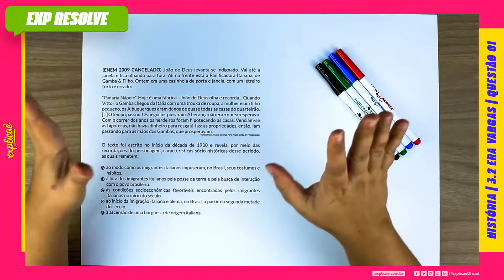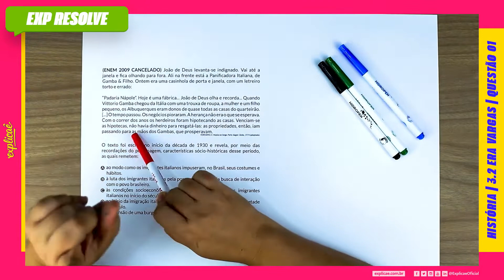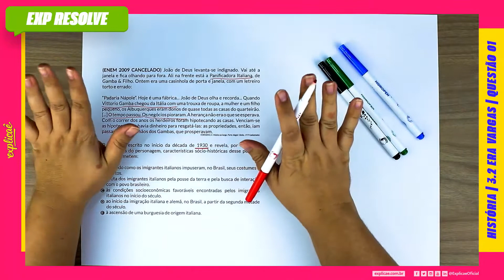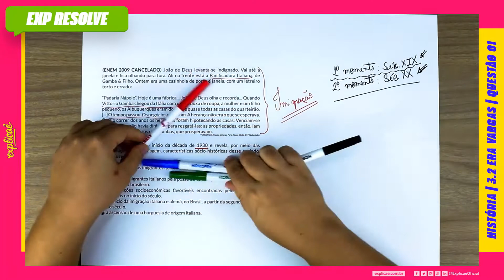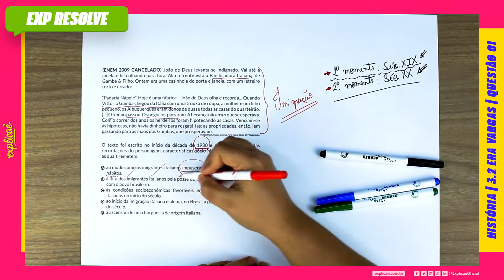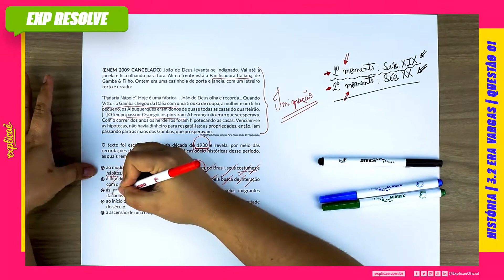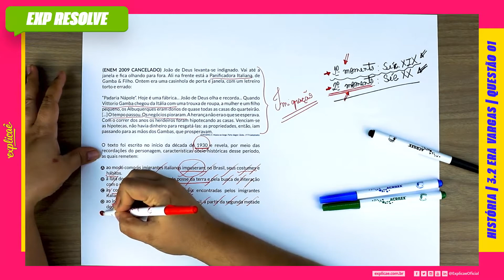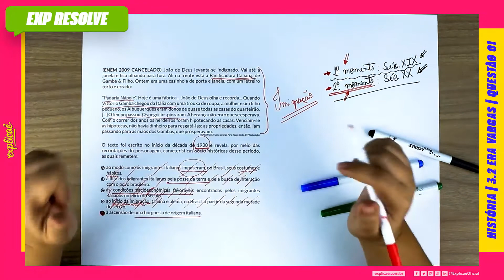JOÃO DE DEUS LEVANTA-SE INDIGNADO. VAI ATÉ A JANELA E FICA OLHANDO PARA FORA. (...) | ERA VARGAS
ENEM 2009 CANCELADO:

NO MANUAL DE SOBREVIVÊNCIA:

3. REPÚBLICA | 3.2 ERA VARGAS| QUESTÃO 01

No Explicaê Resolve de hoje, profe Jeize trouxe uma questão da prova de Humanas do Enem 2009 CANCELADO que traz o assunto Grécia

(ENEM 2009 CANCELADO) João de Deus levanta-se indignado.
Vai até a janela e fica olhando para fora. Ali na frente está
a Panificadora Italiana, de Gamba & Filho. Ontem era uma
casinhola de porta e janela, com um letreiro torto e errado:
“Padaria Nápole”. Hoje é uma fábrica... João de Deus olha e
recorda... Quando Vittorio Gamba chegou da Itália com uma
trouxa de roupa, a mulher e um filho pequeno, os Albuquerques
eram donos de quase todas as casas do quarteirão. [...] O tempo
passou. Os negócios pioraram. A herança não era o que se
esperava. Com o correr dos anos os herdeiros foram hipotecando
as casas. Venciam-se as hipotecas, não havia dinheiro para
resgatá-las: as propriedades, então, iam passando para as mãos
dos Gambas, que prosperavam.
VERÍSSIMO, É. Música ao longe. Porto Alegre: Globo, 1974 (adaptado).

O texto foi escrito no início da década de 1930 e revela, por meio
das recordações do personagem, características sócio-históricas
desse período, as quais remetem:

A. ao modo como os imigrantes italianos impuseram, no Brasil,
seus costumes e hábitos.
B. à luta dos imigrantes italianos pela posse da terra e pela busca
de interação com o povo brasileiro.
C. às condições socioeconômicas favoráveis encontradas pelos
imigrantes italianos no início do século.
D. ao início da imigração italiana e alemã, no Brasil, a partir da
segunda metade do século.
E. à ascensão de uma burguesia de origem italiana.

CONTEÚDO EXTRA